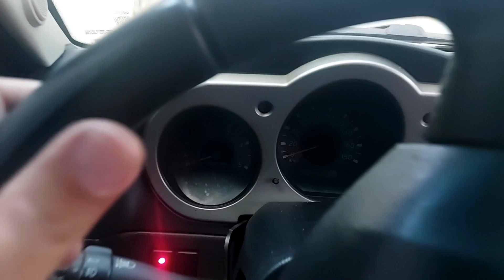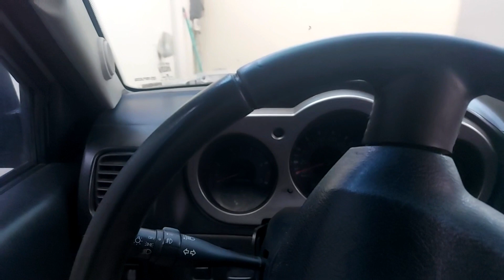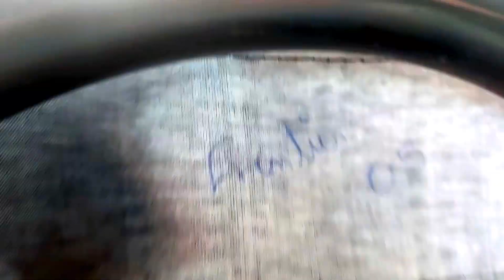Xterra Ep. 62. Trocando a capa do volante de Xterra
Aqui mostro a troca da capa do volante da minha Xterra. Esse vídeo não é um manual pra troca de capa. Tem varios vídeos no Youtube sobre o tema, feito por proficionais da área.